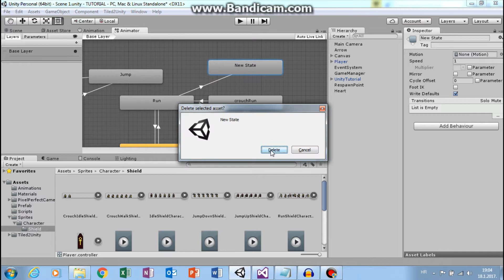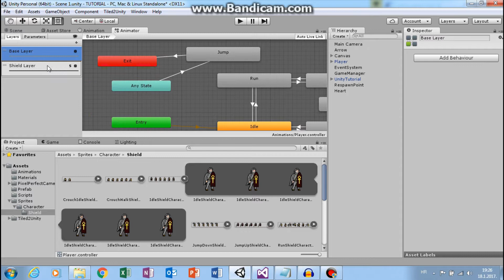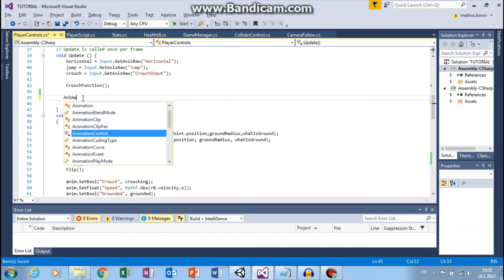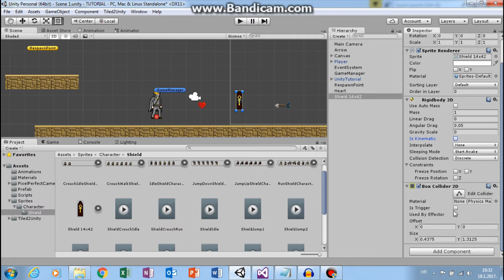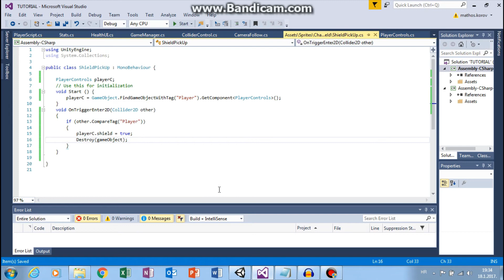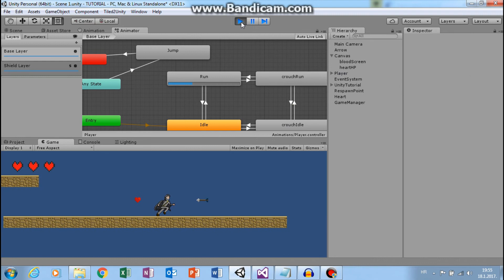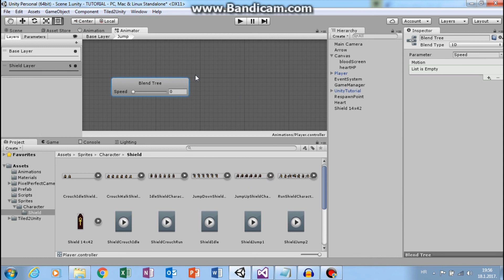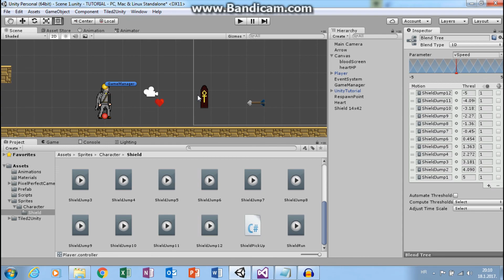Unity 5: 2D Platformer-Animation Layers(Shield)[14]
Learn how to use Animation Layers.